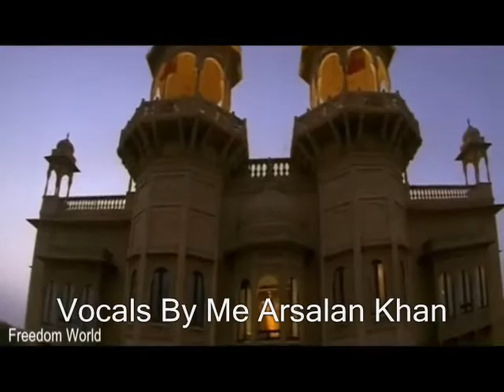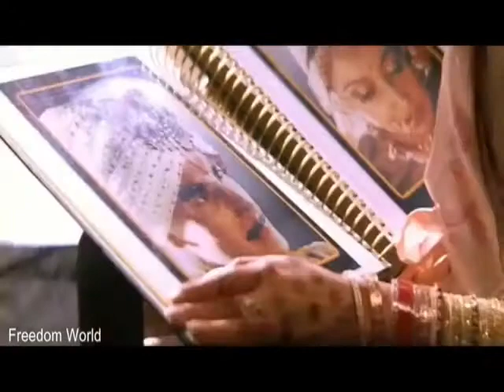Hume Tumse Huwa Hai Pyar By Me Arsalan Khan On Male Karaoke